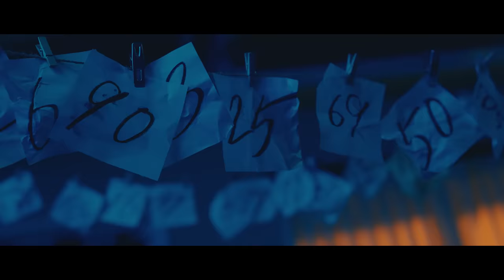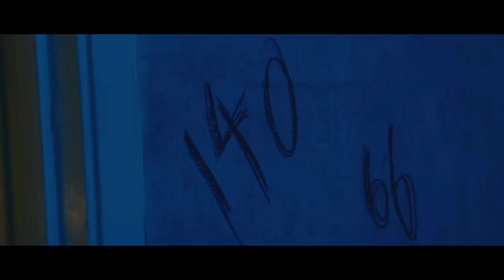須田景凪 - ラブシック(Music Video)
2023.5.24 Release Major 2nd Full Album「Ghost Pop」

Music / 須田景凪
Mix / 岡村弦

Director / 森本一平
Illustration&Animation / アボガド６

Cast / 佐藤里菜

Cinematographer / 村松剛
Lighting Director / 杉山泰則

Camera Assistant / 松本真二　岩壁龍
Lighting Assistant / 大堀将樹　櫻井恵美　小林仁

Stylist / 荒木大輔
Hair＆Make / 高橋達也(SHIMA)

Production Manager / 京田莉沙(SEP)
Production Staff / 岩﨑美登里　吉田裕美(SEP)

Producer / 和田朋紘(SEP)

Production / SEP.inc

Major 2nd Full Album「Ghost Pop」
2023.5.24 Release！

ラブシック

もう　どうでも良かった
誰かにどう思われようと
私は私のものだから
世間体なんて化けの皮
持ち合わせていないわ

飾った爪　銀の髪飾り
意味なんてひとつもないわ
愚行だってよろしくて
今すぐほら

私を返して　ねえ早く
愛が孤独であるように
あんたのせいでさ
いつまでも心に穴が空いてるの
わかるかしら

そう　どうでも良かった
あんた以外は同じだから
希望や理想ってお戯れを
あくびが止まらないわ

曇った部屋　乱れた毛先
癖の付いた薄紅の襟元
偽装だってよろしくて
今すぐほら

あなたを介して　世界が
憎いほど色付いていくの
私が削れていくごとに
また矛盾を孕んでいるの
わかるかしら

嗚呼　まともじゃいられないわ
嗚呼　狂って笑いたいわ
なあ　あんたなら
ねえ　わかるでしょう
白々しい毎日が

嗚呼　自由って下らないわ
嗚呼　多少縛られたいわ
なあ　あんたなら
くすぐったい人生が

いつまでも心に花が咲いてるの
わかるかしら